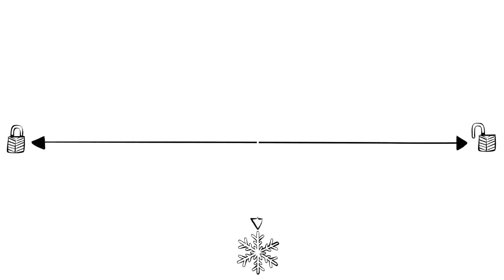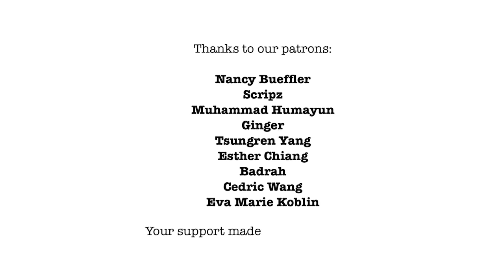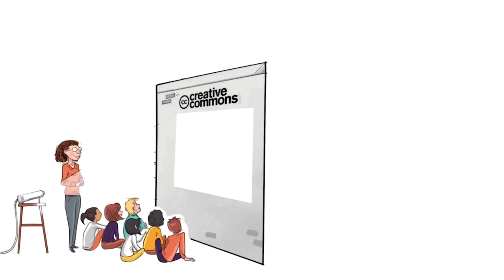5 Parenting Styles and Their Effects on Life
This video will give you insight into the different parenting styles and their effects on life. The video will show you the importance of being aware and understanding of each of these parenting styles so that you can understand how to help your children flourish and grow in a way that best suits them.

5 parenting styles and their effects on life,
5 parenting styles and their effects on life and death,
5 parenting styles and their effects on life and love,
5 parenting styles and their effects on life and relationships,
5 parenting styles and their effects on life animated,
5 parenting styles and their effects on life below zero,
5 parenting styles and their effects on life changes,
5 parenting styles and their effects on life crew,
5 parenting styles and their effects on life chicago,
5 parenting styles and their effects on life choices,
5 parenting styles and their effects on life cartoon,
5 parenting styles and their effects on life comedy,
5 parenting styles and their effects on life cycle,
5 parenting styles and their effects on life death,
5 parenting styles and their effects on life dog rescue,
5 parenting styles and their effects on life documentary,
5 parenting styles and their effects on life dr phil,
5 parenting styles and their effects on life expectancy,
5 parenting styles and their effects on life en espanol,
5 parenting styles and their effects on life eckhart tolle,
5 parenting styles and their effects on life education,
5 parenting styles and their effects on life eckhart,
5 parenting styles and their effects on life facts,
5 parenting styles and their effects on life fanfiction,
5 parenting styles and their effects on life fitness treadmill,
5 parenting styles and their effects on life force,
5 parenting styles and their effects on life guys,
5 parenting styles and their effects on life goes on,
5 parenting styles and their effects on life guys die,
5 parenting styles and their effects on life goals,
5 parenting styles and their effects on life gacha life,
5 parenting styles and their effects on life groups,
5 parenting styles and their effects on life game,
5 parenting styles and their effects on life huntsville,
5 parenting styles and their effects on life huntsville alabama,
5 parenting styles and their effects on life hack,
5 parenting styles and their effects in life,
5 parenting styles and their effects on life jackets,
5 parenting styles and their effects on life jamestown ny,
5 parenting styles and their effects on life jordan peterson,
5 parenting styles and their effects on life joyce meyer,
5 parenting styles and their effects on life journeys,
5 parenting styles and their effects on life jordan,
5 parenting styles and their effects on life kelli maple,
5 parenting styles and their effects on life kdrama,
5 parenting styles and their effects on life lyrics,
5 parenting styles and their effects on life lessons,
5 parenting styles and their effects on life lebanon tn,
5 parenting styles and their effects on life martin garrix,
5 parenting styles and their effects on life meaning,
5 parenting styles and their effects on life movie,
5 parenting styles and their effects on life moms,
5 parenting styles and their effects on life msa,
5 parenting styles and their effects on life nc,
5 parenting styles and their effects on life north liberty,
5 parenting styles and their effects on life netflix,
5 parenting styles and their effects on life noggin,
5 parenting styles and their effects on life notes,
5 parenting styles and their effects on life of pablo,
5 parenting styles and their effects on life of pi,
5 parenting styles and their effects on life purpose,
5 parenting styles and their effects on life phone number,
5 parenting styles and their effects on life pdf,
5 parenting styles and their effects on life part 2,
5 parenting styles and their effects on life part 1,
5 parenting styles and their effects on life problems,
5 parenting styles and their effects on life quotes,
5 parenting styles and their effects on life quality,
5 parenting styles and their effects on life quiz,
5 parenting styles and their effects on liver,
5 parenting styles and their effects on life relationships,
5 parenting styles and their effects on life reaction,
5 parenting styles and their effects on life safety,
5 parenting styles and their effects on life safety code,
5 parenting styles and their effects on life support,
5 parenting styles and their effects on life stories,
5 parenting styles and their effects on life skills,
5 parenting styles and their effects on life time,
5 parenting styles and their effects on life tn,
5 parenting styles and their effects on life ted,
5 parenting styles and their effects on life ted talk,